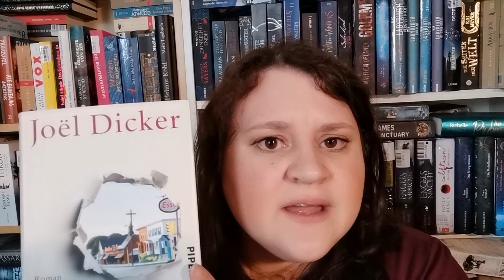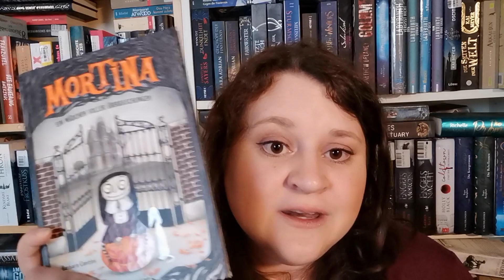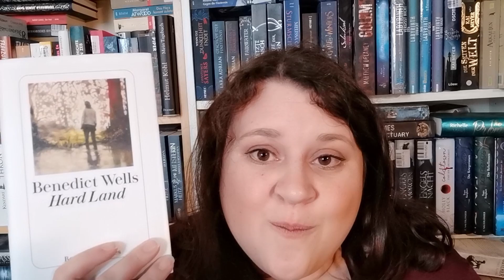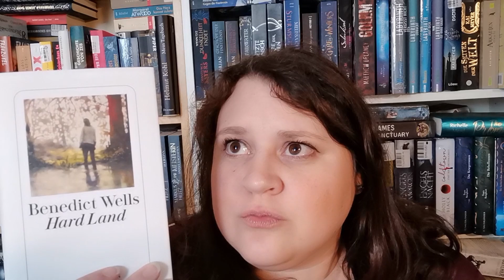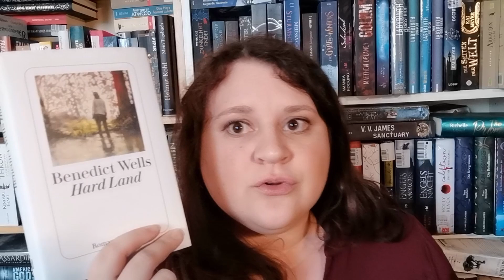Lesemonat Mai 2021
In diesem Video erzähle ich Euch mehr über meine gelesenen Bücher aus dem Mai:
00:00 Begrüßung
 01:15 Die Wahrheit über den Fall Harry Quebert
 09:09 Mortina Band 1
 10:50 Hard Land

Rezensionsexemplare
Ich erhalte für meine Videos weder eine Vergütung von Youtube, noch von den Buchverlagen oder gar Autoren.
Bei Büchern, die mit einem * gekennzeichnet sind, handelt es sich um kostenlose Rezensionsexemplare, die mir vom Verlag / Autor zur Verfügung gestellt wurden. Daurauf weise ich auch im Video separat hin.
Auch bei diesen Büchern bekommt ihr MEINE PERSÖNLICHE Meinung, Gedanken und Leseeindrücke! Auch wenn sie negativ sind!
!!! Ich bekomme kein Geld zur Verherrlichung einer Geschichte ;) !!!

Meine Lieblingsbuchhandlung:
-unbezahlte Werbung-
Buchhandlung Pavlik,Bücher vom Buchhändler

Liebe Grüße,
Jenny